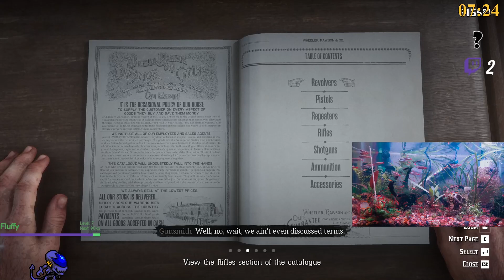RDR2 Story pt5.1 / 3 viewers = fish feeding!! (Fish Cam!/!lurk/1080p60/Pokemon!)